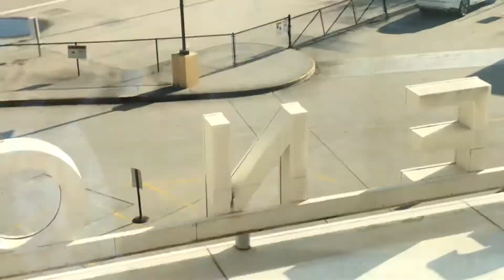New Born Baby Boy in the Hospital. Day 1. Jameson